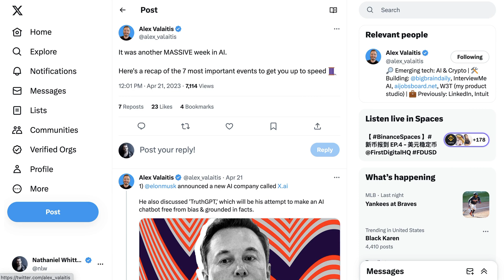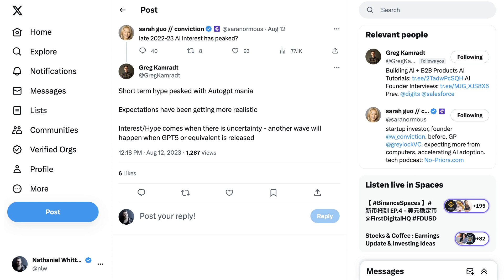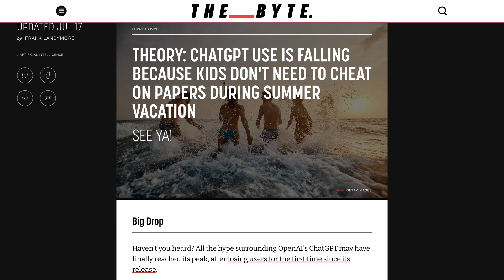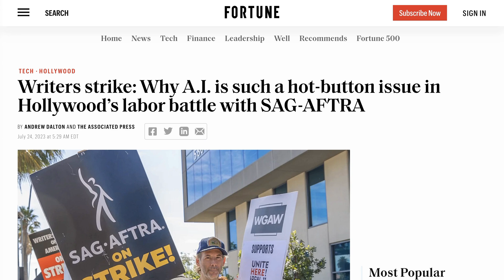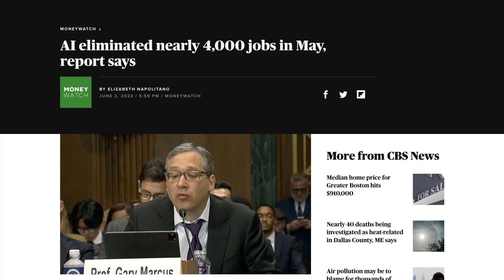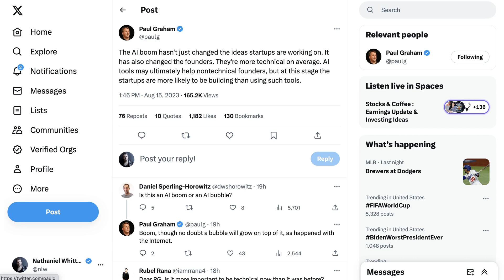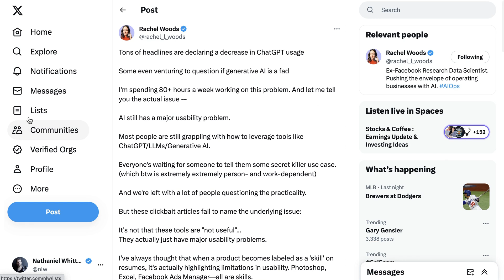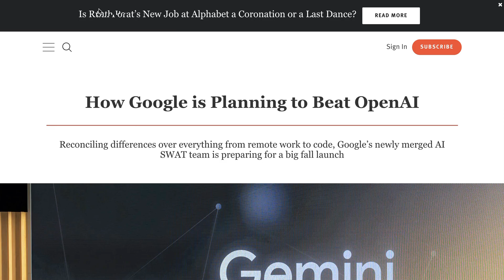Why AI Hype Has Peaked (And Why That's A Good Thing)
In today's episode, NLW explores the factors that have driven AI past its peak of hype, and what's actually going on behind the scenes.

0:00 Agenda
0:37 Influencer hype fatigue
1:36 Tool fatigue
2:29 Tech limits
3:53 Summer
4:48 Shift in AI safety
6:05 AI backlash
6:54 Why AI has slowed down
8:35 What is actually happening behind the scenes
12:50 Will the hype come back later?